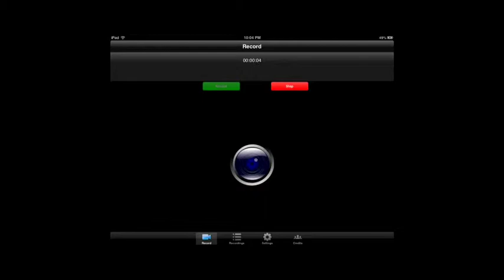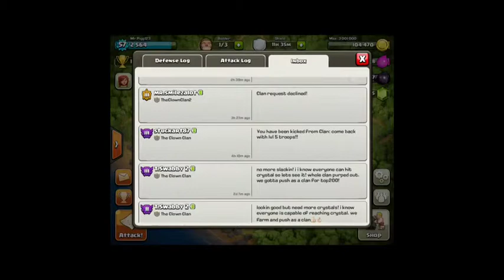Clash Of Clans-lets Play Ep. #17!- Upgrading Walls, Farming!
This is the 17th part of our COC lets play series! Farming again! Yayy!!! Hopefully we could get a few more upgrades in next time. But what evs!

This is a fun gaming channel mainly for clash of clans but i do play other games as well. Right now im playing clash of clans, pokemon diamond lets plays, and call of duty! I am a fun clasher that will teach you more tips and tricks for clash of clans as my channel progresses. I will do a mass unit attack or a challenge occasionaly for something you can see. I also can cover TH1, TH2, TH3, TH4, TH5, TH 6, TH7, TH8, TH9, and TH10 ( townhall). Wheather you are new at this game or you have had it for a long time.